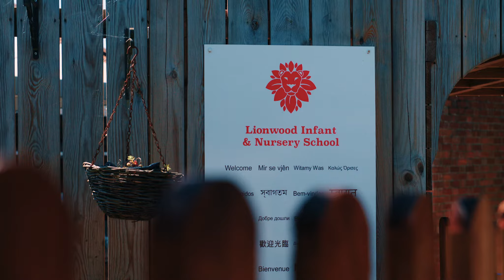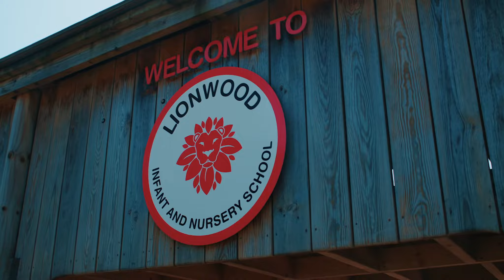Lionwood Infant and Nursery School - Reception Welcome Video